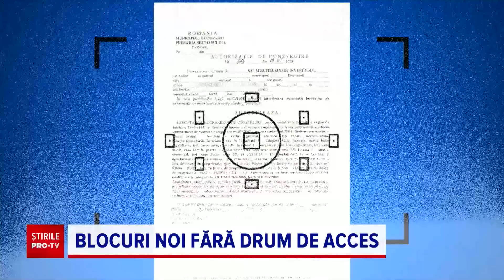Inspectorul PRO | Un bloc de 10 etaje a fost construit fără să aibă drum de acces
Inspectorul PRO | 14 iulie 2021
Un proiect imobiliar gândit fără infrastructură îi nemulțumește pe cei care s-au mutat acolo. Se întâmplă în sectorul 6 al Capitalei, unde vechiul primar a avizat un bloc de zece etaje fără drum de acces.